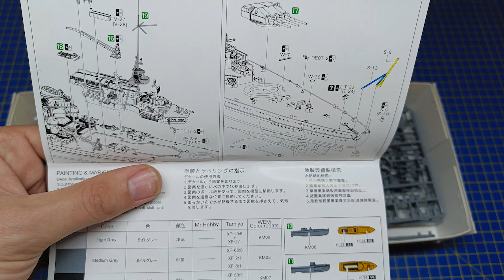BATTLESHIP SCHARNHORST - FLYHAWK 1/700 - PART 1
Part 1 presents the assembly of the battlecruiser  Scharnhorst  by Flyhawk models in 1/700 scale.

0:00 Úvod
0:08 KMS Scharnhorst 1943 - Flyhawk 1:700
1:25 Tamiya Extra Thin Cement
1:44 280 mm main gun turret
2:18 Front superstructure
3:34 Super glue
4:26 Mid superstructure
7:10 Rear superstructure